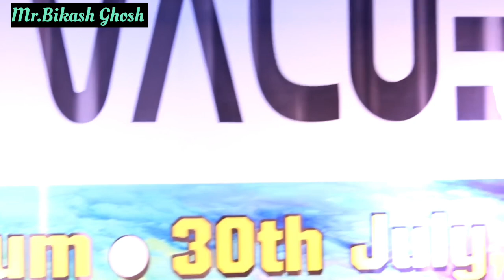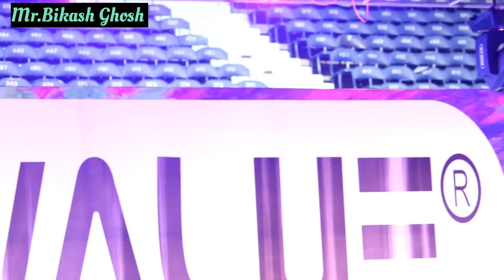Mr.Bikash Ghosh King Smart Value। Recognition Program Netajiindoorstitium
King Of Smart value Mr.Bikash Ghosh। Recognition Program Smart Value netaji Indoor stadium।